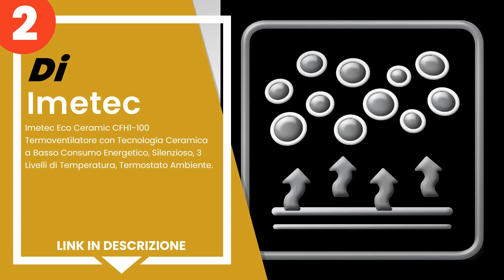I 3 migliori termoventilatori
1) De'Longhi TCH8993ER.BC Te... »
2) Imetec Eco Ceramic CFH1-1... »
3) VORTICE 70299 CALDOMI, 10... »

✋ Ecco i 3 migliori termoventilatori, disponibili sul mercato.

00:00 - Intro
00:09 - 3) VORTICE 70299 CALDOMI, 1000 W, Plastica.
00:38 - 2) Imetec Eco Ceramic CFH1-100 Termoventilatore con Tecnologia ...
01:31 - 1) De'Longhi TCH8993ER.BC Termoventilatore Ceramico, Nero, 2400...